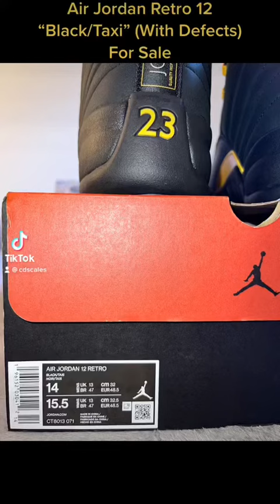Air Jordan Retro 12 “Black Taxi” W/ Defects (Size 14) For Sale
Brand New Air Jordan Retro 12 “Black Taxi”

(with Defects)

For Sale 🚕🚖